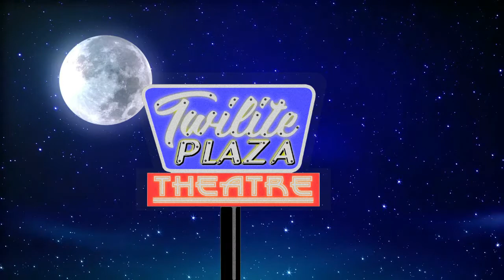Twilite Plaza Outdoor Theatre Animated Bumper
Animated bumper for open air/drive in theatre.